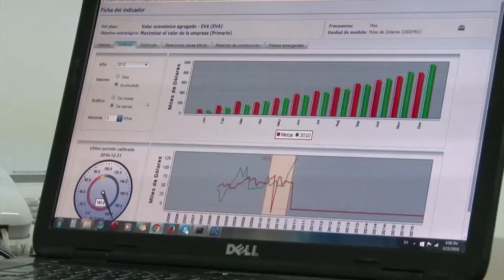Clúster TIC Medellín ViveDigitalTV 2016 C5 N7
Descubriremos la labor de este cluster en la construcción de soluciones de software en la región para el sector energético y la importancia que tiene la asociatividad en este objetivo.